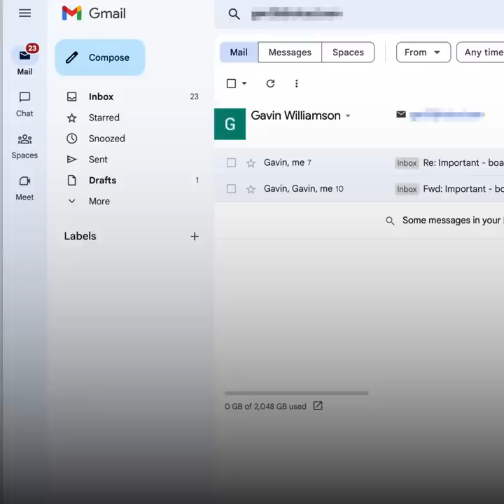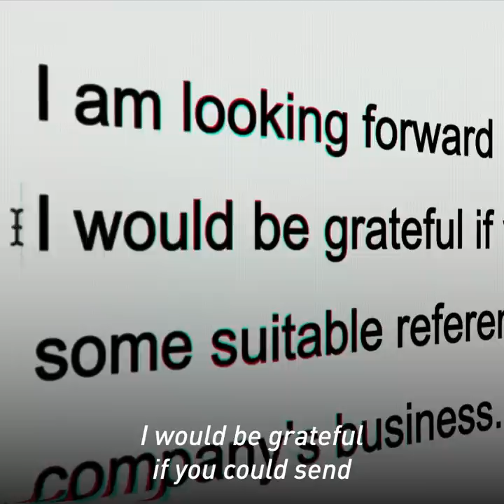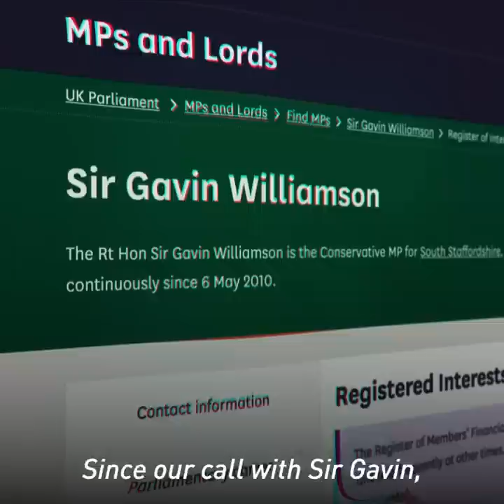🚨MPs FOR HIRE – Part Four: Watch as our interview with Sir Gavin Williamson takes an unexpected turn